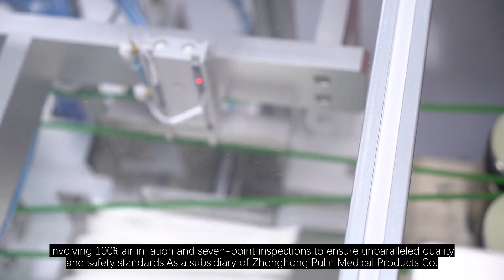Leading the Way Sterile Surgical Gloves Manufacturers at Guilin HBM Health Protections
it comes to the production of top-quality sterile surgical gloves, Guilin HBM Health Protections emerges as the industry leader that sets the standard for excellence. As the esteemed sister company of Zhonghong Pulin Medical Products Co., Ltd., Guilin HBM Health Protections holds a prestigious position within the medical supplies market. It is noteworthy that Zhonghong Pulin Medical Products Co., Ltd. was officially listed on the Shenzhen Stock Exchange’s Growth Enterprise Market with the stock code 300981.Guilin HBM Health Protections prides itself on being the top surgical gloves factory in China. Each pair of gloves undergoes a meticulous process where they are 100% air inflated and inspected seven times before being delivered to ensure that they meet the highest standards of quality and safety required in medical settings.The company boasts an impressive production capacity and scale, with an annual capacity of 800,000,000 pairs of gloves, making them the number one surgical gloves factory in China. Their dedication to quality is evident through their production of 100% blow-checked surgical gloves with a high AQL of 0.65, coupled with in-house E-Beam sterilization.In terms of certifications, Guilin HBM Health Protections holds key accreditations such as CE, EN455, ISO13485, FDA 510K, SATRA, PPE, and CCPIT certifications, ensuring that their products adhere to international quality and safety standards.With an extensive clientele that includes prestigious names like Medline, UNICEF, UN Migration, and UNOPS, Guilin HBM Health Protections has established itself as a trusted supplier in the medical industry. Their team, consisting of 2000 talented professionals, works tirelessly to uphold the company's commitment to delivering top-notch products and services.In conclusion, Guilin HBM Health Protections stands out as a reliable manufacturer of sterile surgical gloves, providing healthcare professionals with access to premium quality and safety-assured medical gloves. With a track record of excellence and a dedication to meeting the diverse needs of the healthcare sector, Guilin HBM Health Protections is synonymous with reliability and quality in the realm of surgical gloves production.